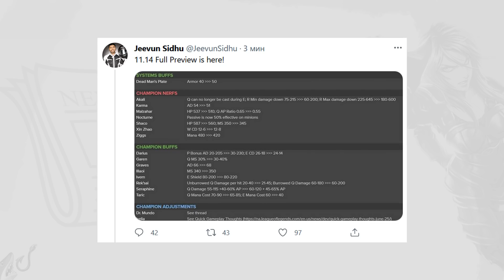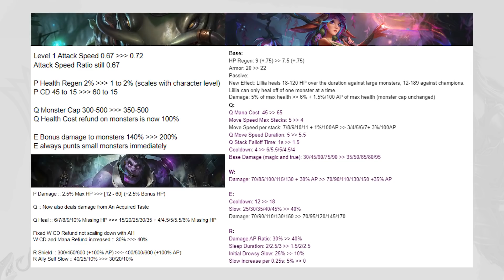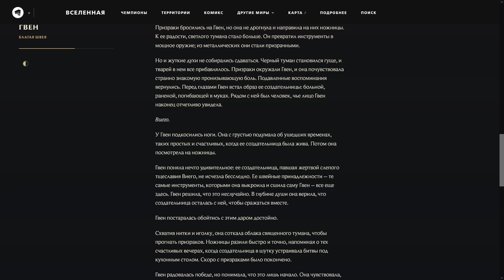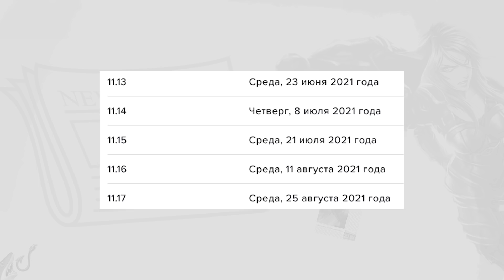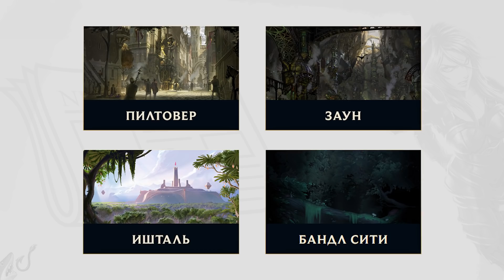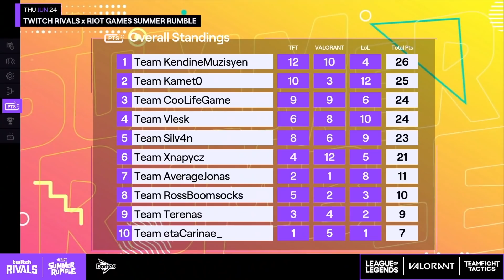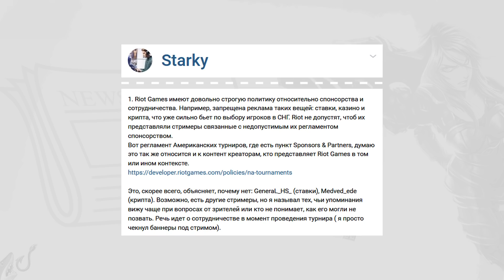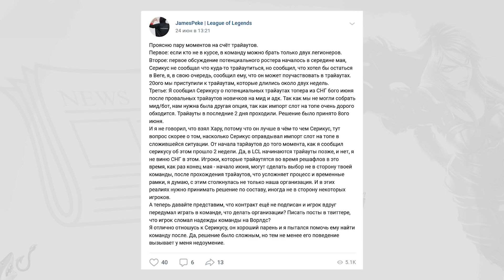ОБНОВЛЕНИЕ ЗИЛЕАНА | КЛУБНИЧКА ЯСУО | АКШАН | РАЗБОРКИ СТРИМЕРОВ | ЖАЛОБА НА ВЕГУ | ЛИГА ЛЕГЕНД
Таймкоды:
0:00 Изменения патча 11.14
3:20 Загадка от Riot
5:40 Вторжение Погибели и скины
7:46 Престижные образы и хекстек
8:48 Обновление Зилеана
9:24 Кулинарные пасхалки
9:52 Разборка стримеров
12:00 Жалоба на Vega Squadron
13:30 Прикольные видосики